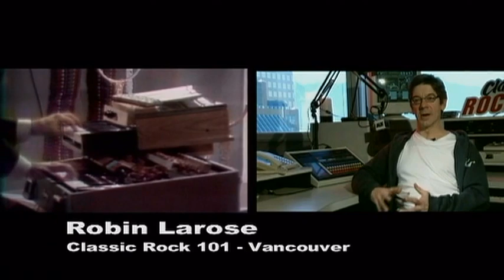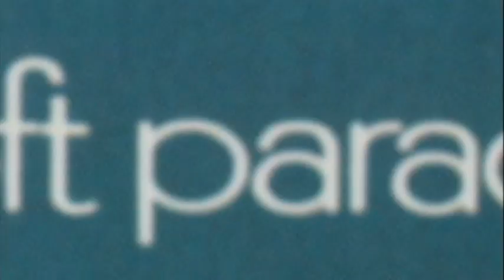The Doors – Total Rock Review (Full Music Documentary)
Few bands have travelled as deep into the darkest corners of life as the Doors, and few have managed to make it into such great rock n roll. The Los Angeles based band were the dark shadow that hovered over the hippie utopia of the late sixties. Here we use expert critical analysis and rare footage of the Doors to delve in to their moody world to find out what lies beneath.